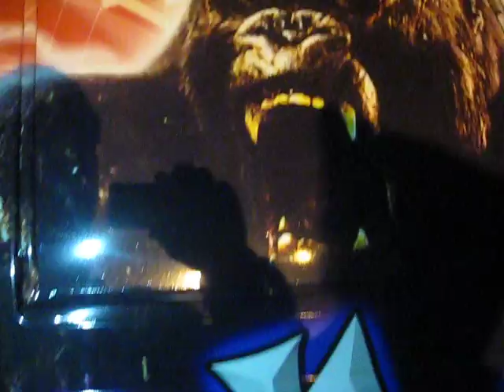BLACK TALKING WITH GORILLA PROLINE TRUCK.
HERE WE HAVE YET ANOTHER VIDEO OF BROOKLYN ATTITUDES BLACK TALKING ABOUT THE GORILLA TRUCK WITH 12 JL AUDIO SUBS..